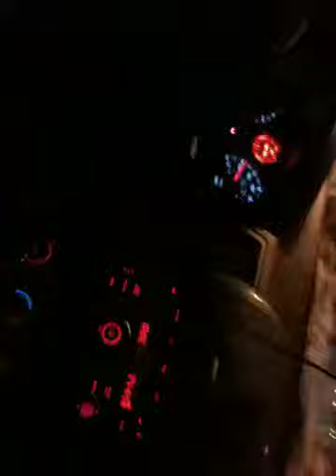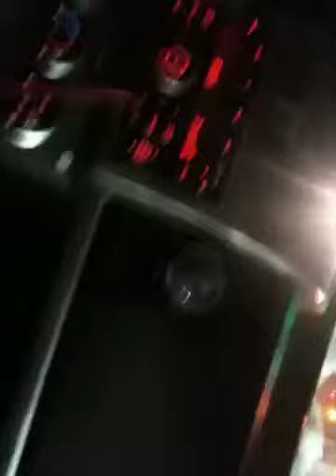Freestyle in the car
And it's white outside all this snow shit